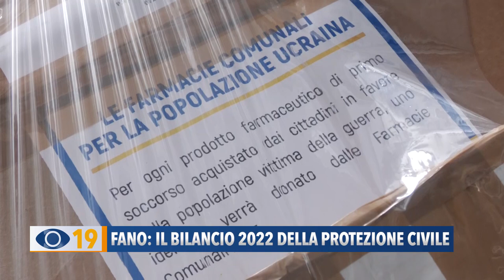Fano: il bilancio 2022 della Protezione Civile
Un 2022 impegnativo per il CB Club Mattei: dall’emergenza in Ucraina, all’alluvione fino al terremoto. Il bilancio della Protezione Civile di Fano.